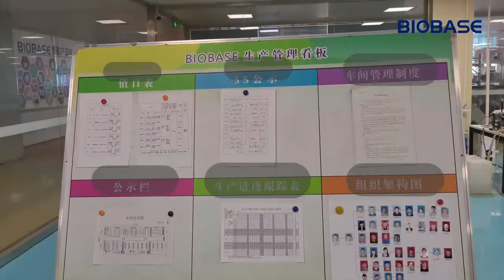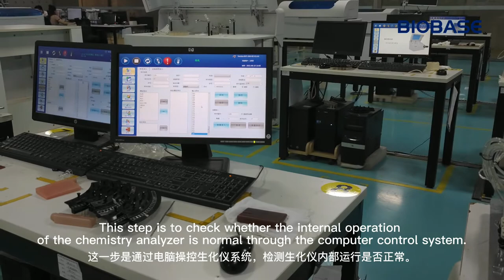BIOBASE FACTORY TOUR:Chemistry Analyzer to Spain EP1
This time, Lucia took us to the Chemistry Analyzer factory, which is an order to Spain.Inside we can find out how the products are produced

You can also follow our other accounts, where different content will be presented